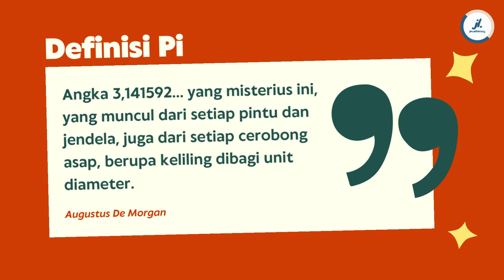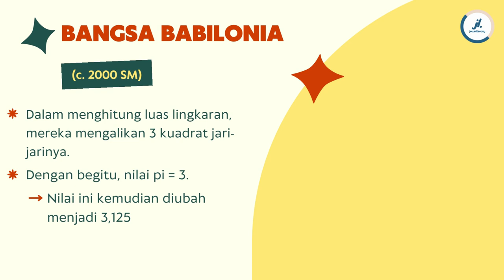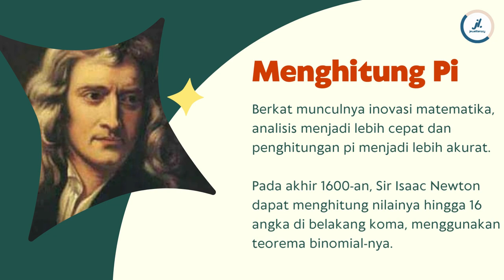SEJARAH TENTANG "PI" - INTERMEZZO MATEMATIKA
Welcome to Jeweliteracy!

Berbagi puisi, coretan, dan hobi 🧡